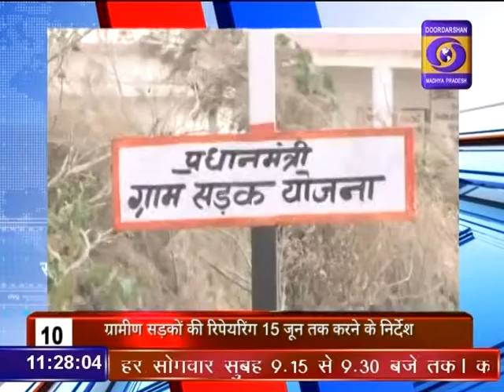DD News Madhya Pradesh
Date_02_JUNE_2018 दूरदर्शन मध्यप्रदेश आप तक पहुंचाता है राजनीति, समाज, संस्कृति, खेल एवं समसामायिक गतिविधि से जुड़ी हर ताजातरीन खबरें। हर जरुरी एवं सटीक खबर से बाखबर रहने के लिये देखते रहें दूरदर्शन मध्यप्रदेश।